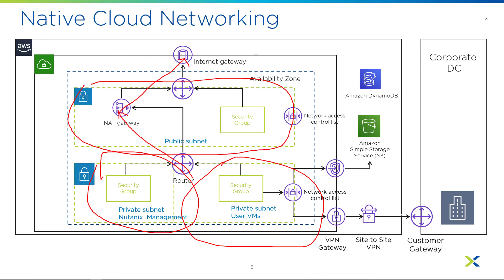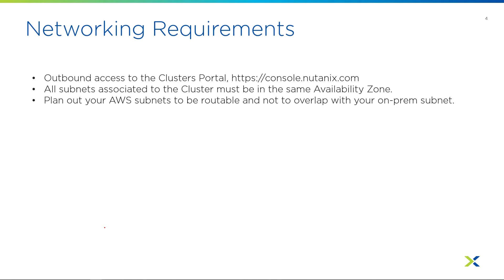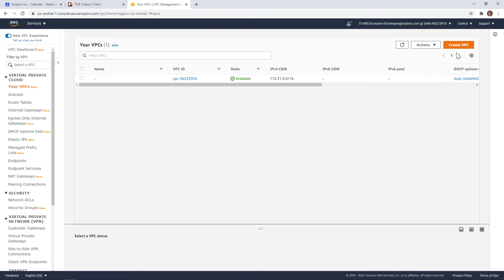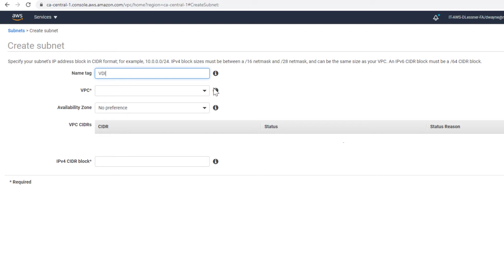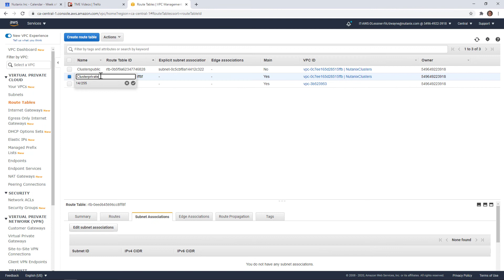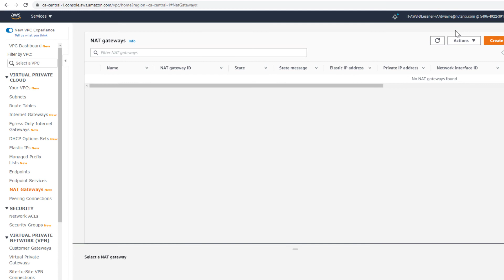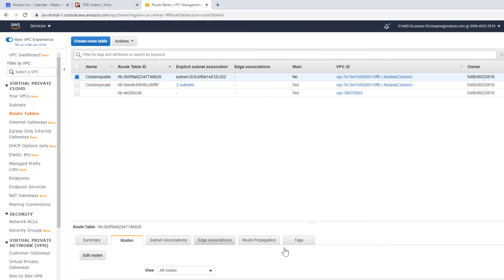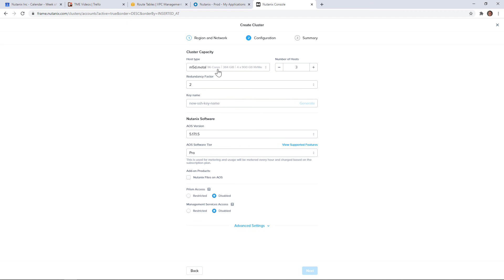Clusters - Setting up a AWS Virtual Private Cloud (VPC) Manually | Tech Bytes | Nutanix University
Creating an AWS VPC for the deployment of Nutanix Cluster.